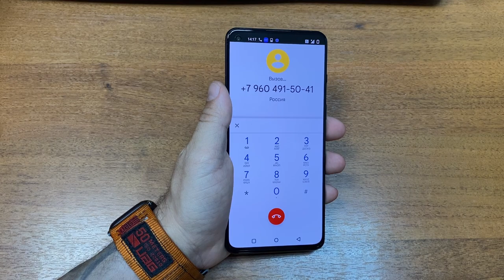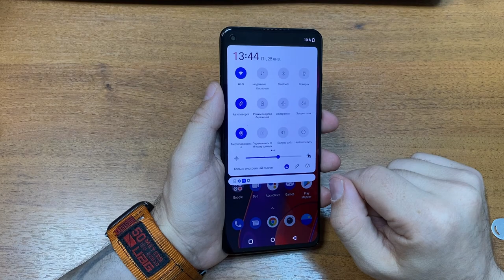OnePlus 9RT Incoming Call & Outgoing Call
OnePlus 9RT Incoming & Outgoing Call